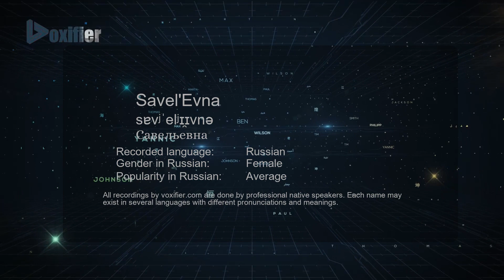How to Pronounce Savel'Evna (Савельевна) in Russian - Voxifier.com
This is the Russian pronunciation, gender, and phonetics recording of the name Savel'Evna (Савельевна). The same name may exist in other languages with different pronunciations. Check the meaning of name along with other possible pronunciations or similar names for free Voxifier uses the help of expert linguists to simplify pronunciations by replacing some special sounds with sounds more commonly available across all languages.